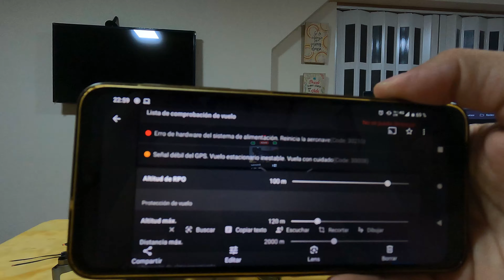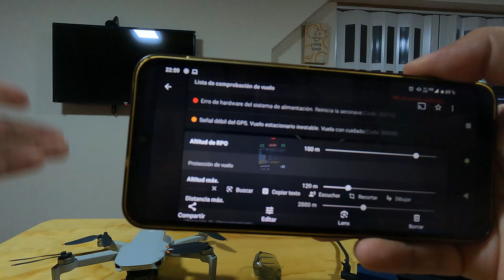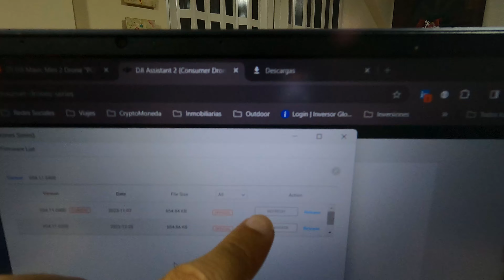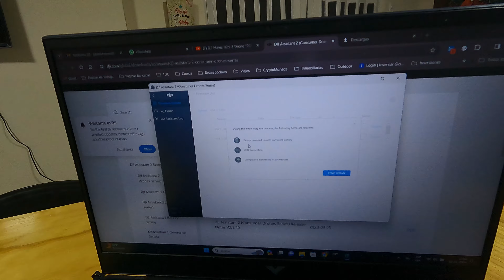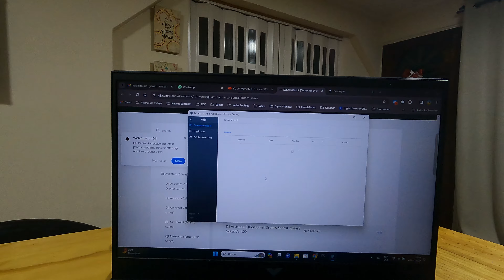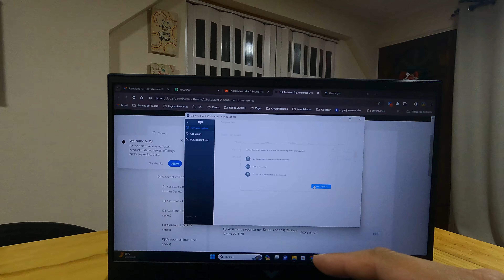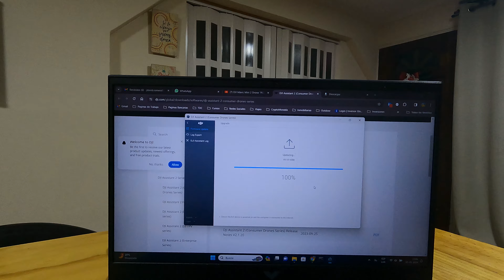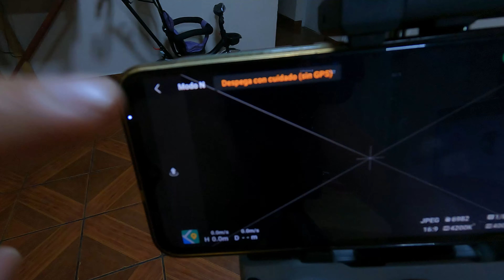Error code 30210 Drone DJI Mini 2 en español